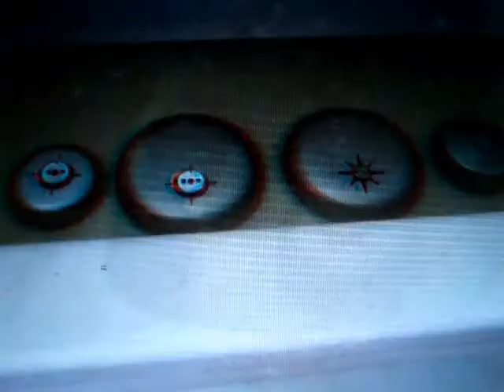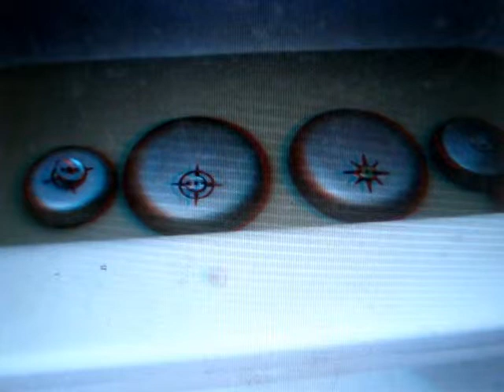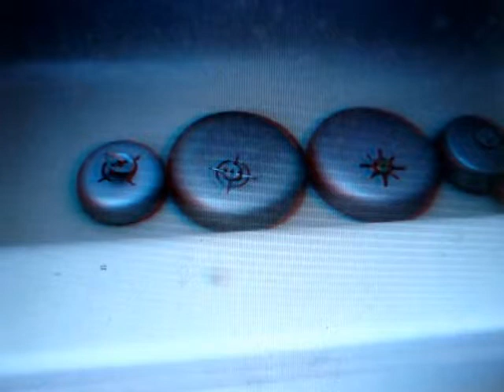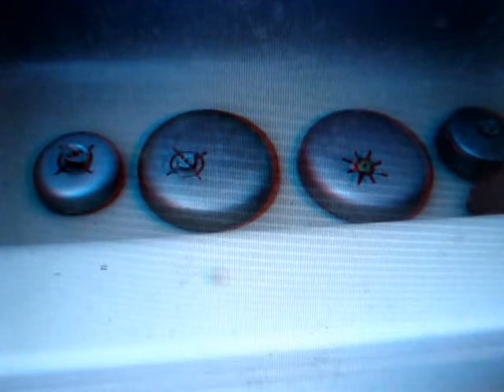The Vintage Vanguard and Emdeko Bells Ringing under water in 3-D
Video made on August 9, 2012. The Vintage Vanguard and Emdeko Bells Ringing under water, Aquatic Bells in 3-D. I used the iz3d driver and windows live movie maker to turn the video to  3-D for Red-Cyan 3-D glasses and use my camera to record the screen window of the windows live movie maker then took the audio from the original video The Vintage Vanguard and Emdeko Bells Ringing under water, Aquatic Bells and edit in audacity compress the audio save it as wav I use windows movie maker 2.6 to add the 3-D video that I got on the camera from the windows live movie maker screen mute the fake audio of that video (silence no bells just background sound) and put the compress audio into the video. This is my 6 inch Vintage Vanguard V2-25 FT, 6 and a half inch Emdeko model 115-A, 10 inch Vintage Vanguard V-210, 10 inch Vintage Vanguard V210-25 FT ringing under water. They can ring under water because they don't power by electricity, I don't know if electric bells or bells powered by electricity works underwater but wind up bells does work underwater because wind up bells don't have electricity, wind up bells works like a bike bell but with a non-electric heat sensor fuse.